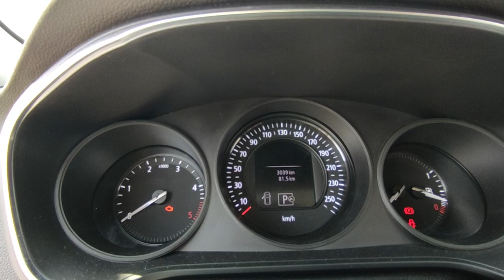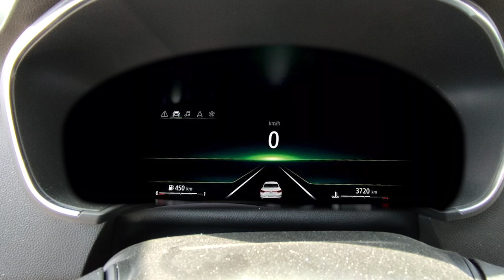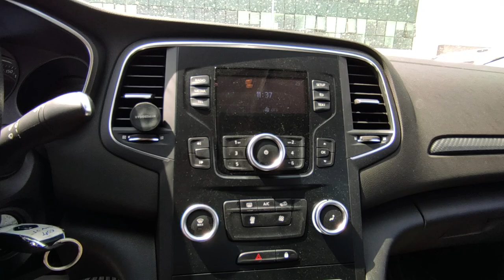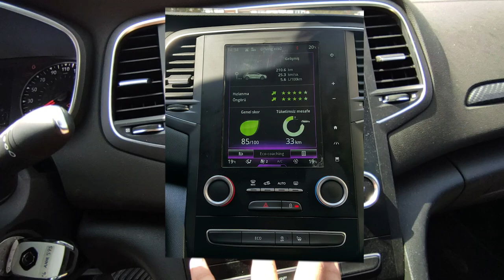MAKYAJLA NE DEĞİŞTİ? | Renault Megane 4 Makyajlı/Makyajsız Kıyaslaması | OtoGrafi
Bu videoda Megane 4'te makyajla nelerin değiştiğine baktık. Umarım Beğenirsiniz. İyi Seyirler.

Time Stampler:
0:00 Giriş
0:35 Ön Tasarımda Neler Değişti?
1:15 Sinyal Sesindeki Ufak Detay 😊
1:37 Ön Tasarımda Neler Değişti?
2:10 Yan Dizaynda Değişen Bir Şey Var Mı?
2:23 Arka Tasarımda Neler Değişti?
3:26 İç Mekanda Neler Değişti?
7:42 Kanalıma Abone Olmayı ve Bildirimleri Açmayı Unutmayın!